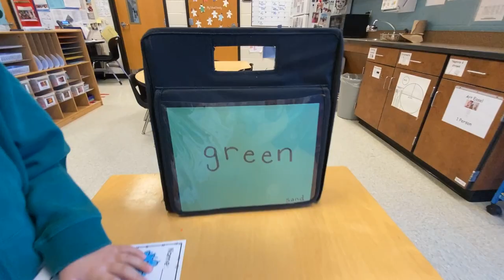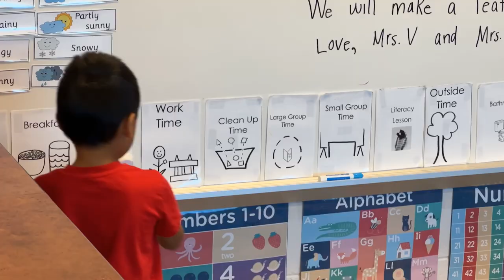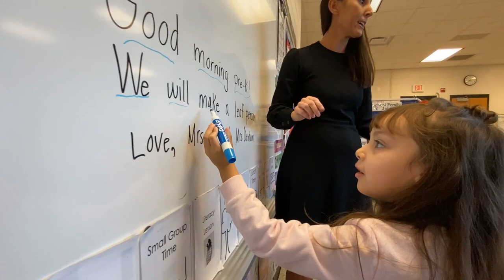The value of a preschool education in PWCS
With rigor increasing constantly, preschool has become an important means for establishing a solid foundation for academic success in PWCS.